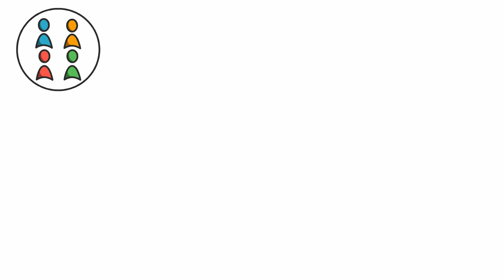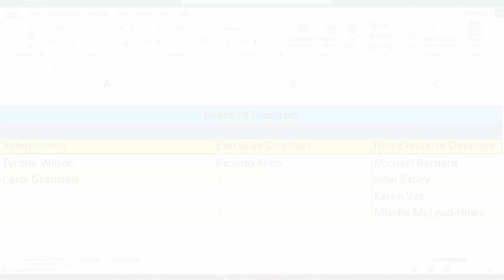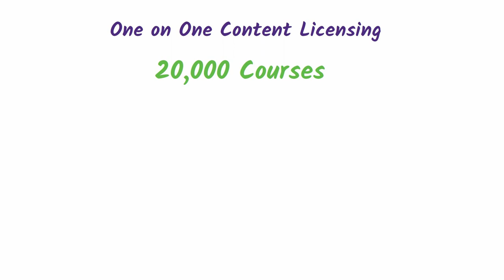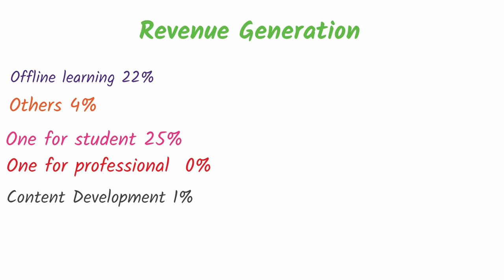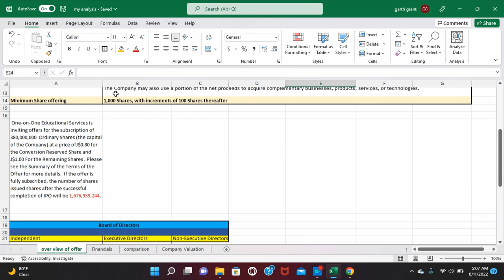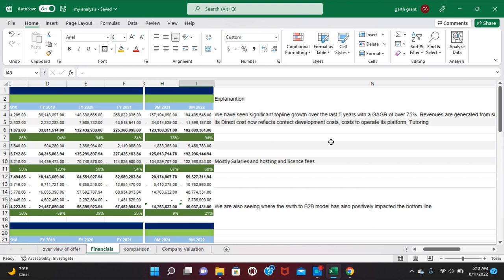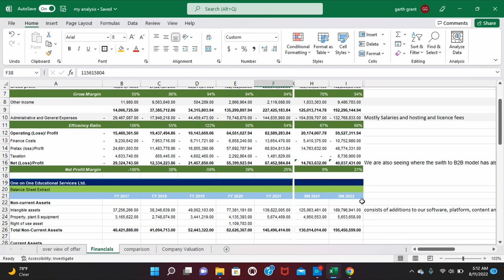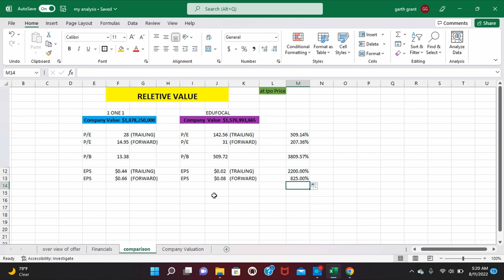How One On One Educational Service Limited Makes Money | IPO Prospectus Review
Hey what up family, In this video, I will be breaking down the newly listed Company One On One Educational Service Limited. We will get a better understanding of how the company makes money, and how it Performs Compared to its Closest Competitor Edufocal. We will look at three main financial metrics Price to book, price to earnings, and the Duponts Analysis. I will also tell you the Fair Value Price of the stock among other financial metrics.  Hope you enjoy ..just remember the smash the like button for the YouTube algorithm. Love you guys and catch you in the next video.